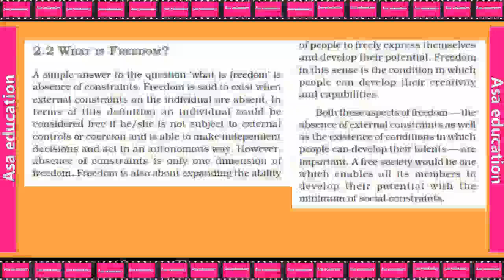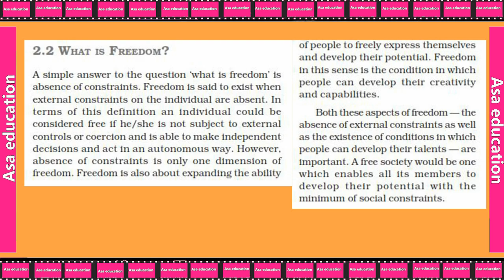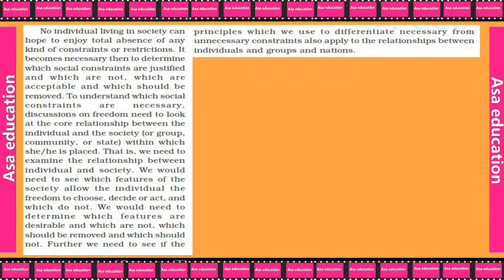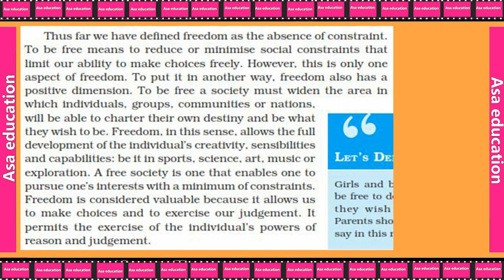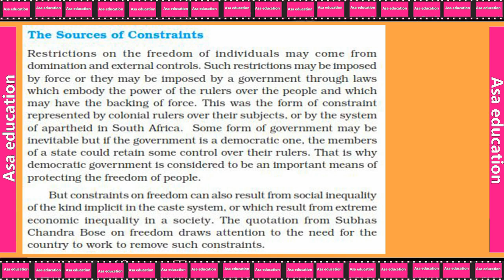Ch 2.2 Freedom (Political Science, Grade 11, CBSE) Easy Explanation in Hindi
Book - Political Theory.
Chapter 2 - Freedom.

ASAP-A05